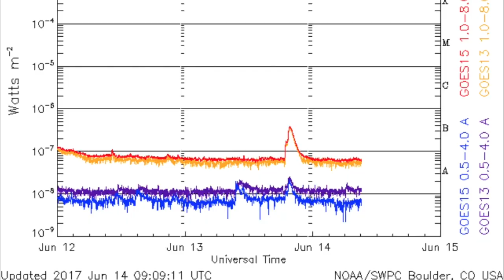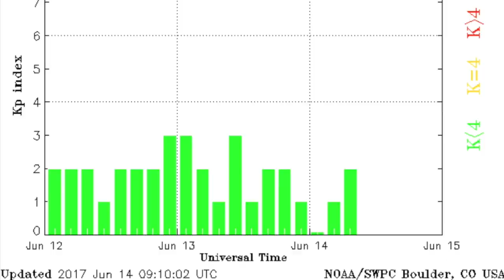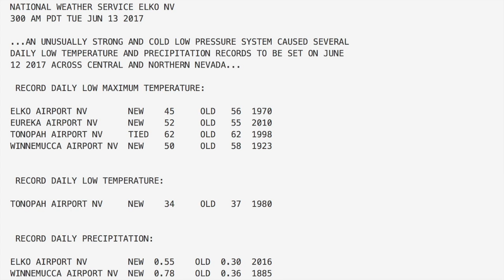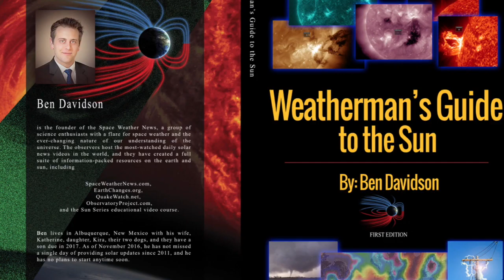M6.9 Earthquake, Cosmic Alignments | S0 News June.14.2017